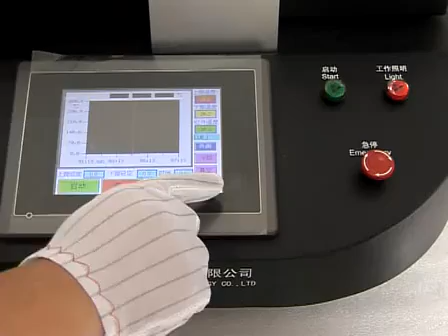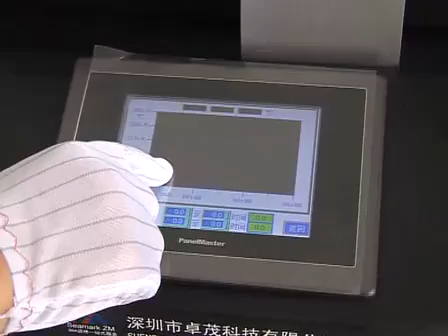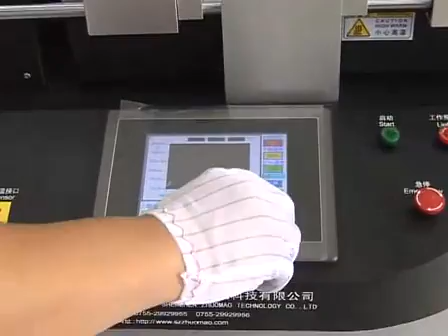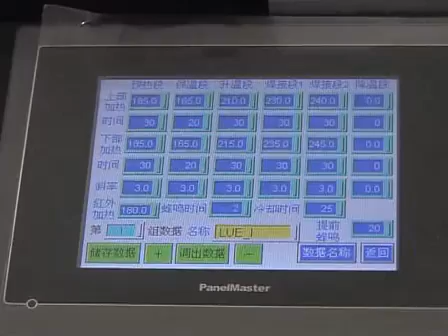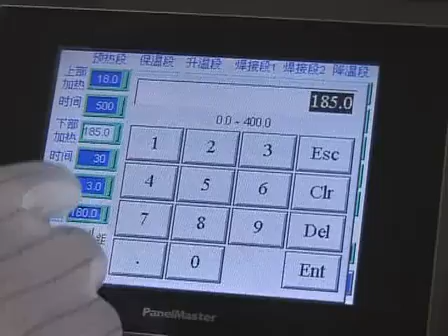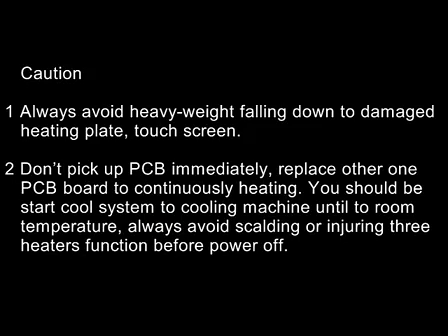Original Seamark ZM-R5860 BGA Rework Station tutorial manual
Leron Lee
Skype: Leronli515
Wechat: Leronzhuomao

We company specializes in BGA rework station for ten years and enjoy high reputation in the worldwide market. We mainly produce and distribute BGA reballing kit, Laptop repair tools, motherboard repair machine, mobile repairing machines, SMD rework station, Reballing station, BGA reballing stencils, hot-air Soldering station, reballing kit for xbox360/PS3, hot air rework station. Also ,we also supply some relative accessories like BGA welding machine, KAPTON tape ,soldering paste ,solder ball ,reball kit ,and reball stencil, nuzzles, soldering wick and so on.

Our BGA Rework Station are widely used to repair chipsets in mobile,TV,laptop,MID,CCDcamera,xbox360,ps3,etc. It it the best choice for repairing shops and factory to provide the after-sales service and rework.